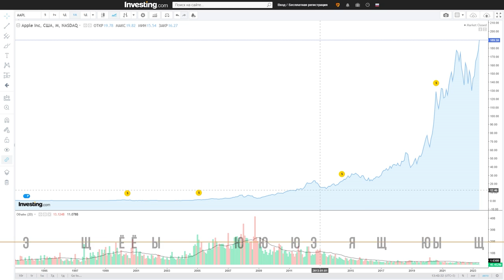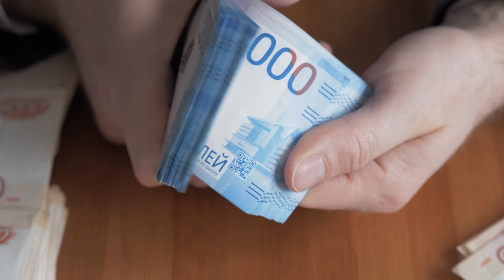Как Уоррен Баффет обманул весь мир? Вся правда про Berkshire Hathaway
📢 Бесплатный онлайн-мастер-класс «Как защитить свой портфель и чувствовать себя увереннее в инвестициях»

Уоррен Баффет — живая легенда фондового рынка и главный инвестиционный гуру в мире. Он живое воплощение того, что добиться успеха никогда не поздно: первый миллион заработал в 32 года, а 95 % состояния сколотил после 60 лет.

А если предположить, что Баффет – гениальный инфоцыган? Умный, хитрый, коммуникабельный, но всё же мошенник? Давайте обсудим эту точку зрения. Уверен, что вам будет интересно.

Сегодня в выпуске:

✒️как Уоррен Баффет всех обманывает?
✒️главный секрет Berkshire Hathaway

❓Вы согласны с моим мнением о Баффете? Обязательно делитесь мыслями в комментариях⤵️

00:00 — Уоррен Баффет – инфоцыган?
01:29 — Спор об индексном инвестировании
04:07 — Зачем Баффету столько акций Apple?
07:35 — Про трейдинг
12:51 — Вывод и рекомендации✏️